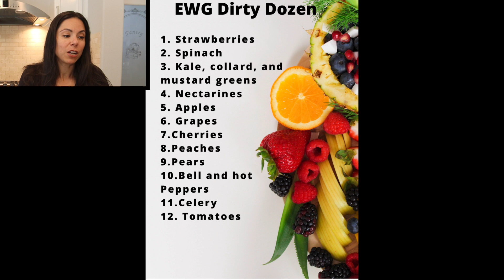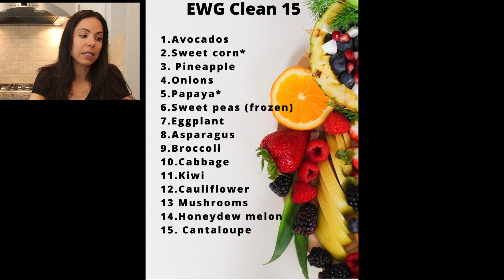Organic vs. Non-organic | Important Information for a Plant-based diet!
Wondering if you should be eating non-organic produce? Michael and I discuss important information that Dr. Joel Fuhrman and Dr. Michael Klaper, plant-based doctors, provide about eating organic vs. non-organic produce. I go through the EWG’s dirty dozen list and clean fifteen list. Hope this information helps you the next time you go to the store and wonder if you should be buying organic vs non-organic vegetables, or organic vs. non-organic fruit.

EAT TO LIVE by Dr. Joel Fuhrman
EAT FOR LIFE by Dr. Joel Fuhrman
EAT TO LIVE QUICK AND EASY COOKBOOK
THE END OF DIABETES by dr. Joel Fuhrman